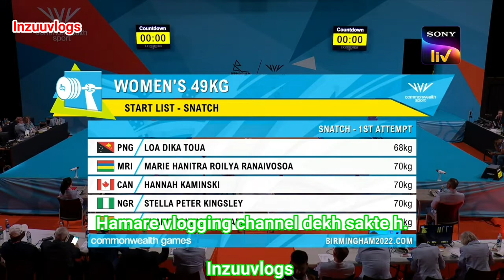Mirabai Chanu Wins Gold|| Women's weightlifting || Full video